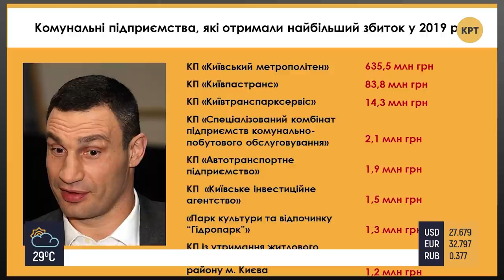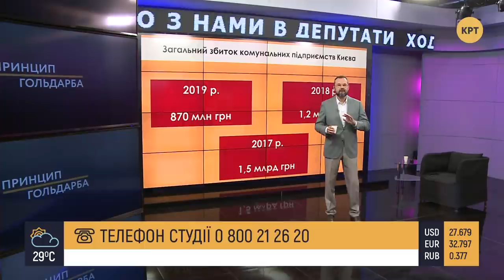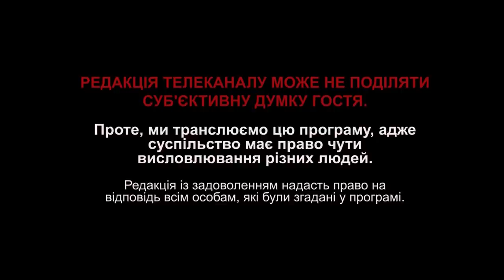Преступных чиновников к ответу – ПРИНЦИП ГОЛЬДАРБА #53 // 07.08.2020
В Киеве плохие дороги, "уставшие" мосты и прохудившиеся водопроводные трубы. В городе не хватает детских садов и школ, социальной инфраструктуры и общественного транспорта. Но чиновники разводят руками, всегда находя причину для своего бездействия и преступной халатности.